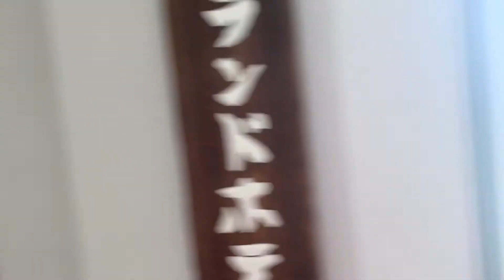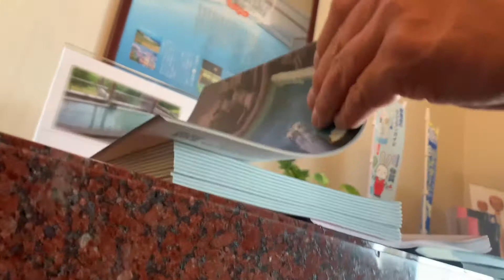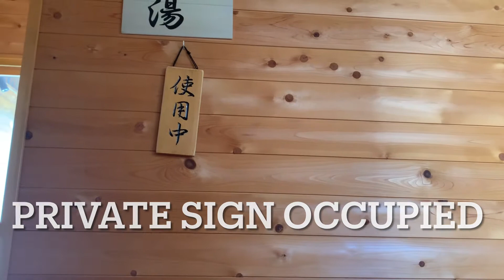日本🇯🇵TRAVEL/ENTERING 🏨 ONSEN&CLAIMING OUR PRIVATE RESERVATION OF THE DAY/MACHINIWASAKA-FUKUSHIMA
Note don’t forget to wear mask
Change your slippers before walking inside the hotel